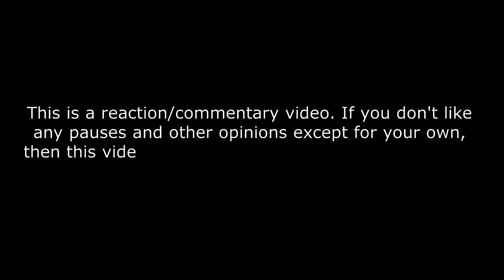Gigi 炎明熹 - 竹馬青梅 REACTION